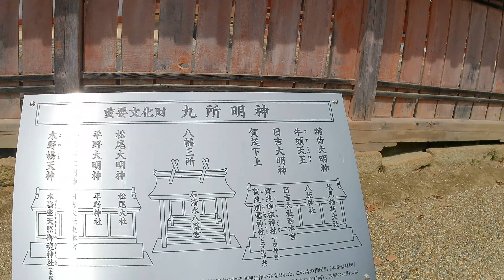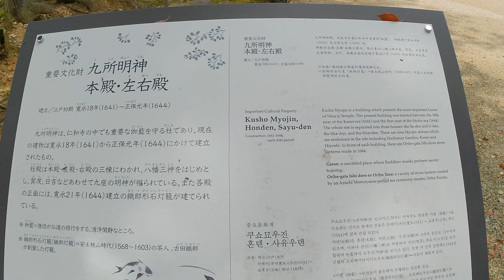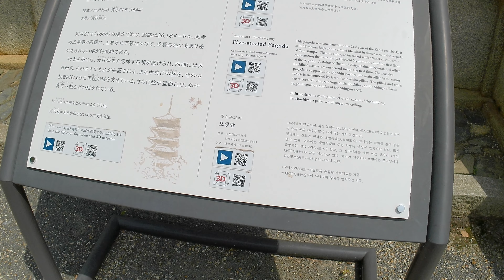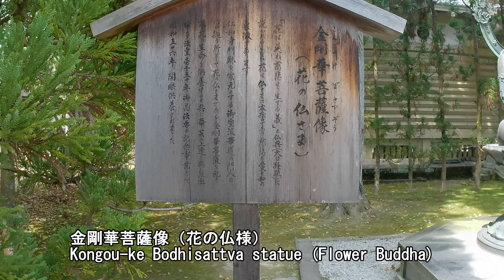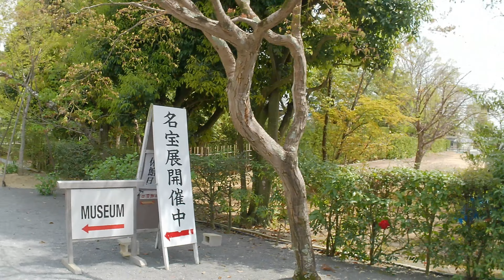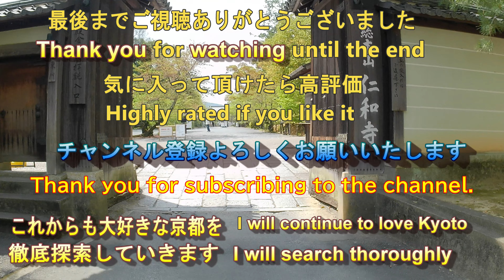仁和寺 2022年4月13日【るっくん京都小旅行 4K 社寺史跡 徹底探索 Vol.0005-04】